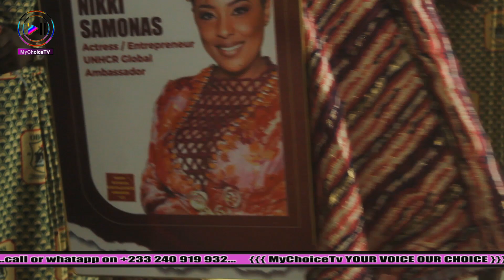Nikki Samonas won high school excellence awards 23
Annual High School Excellence Awards 2023 at Oyoko Methodist Senior High School
was organize by Mr. Henry Morgan Minsk
Adams Sam